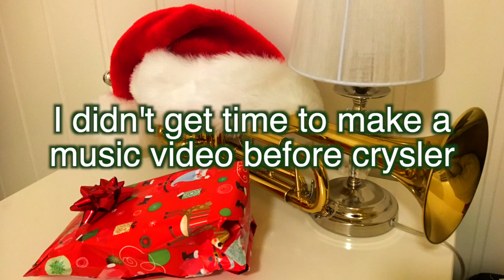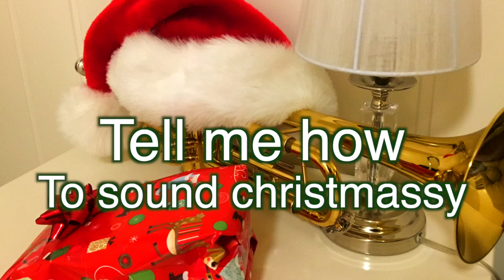What Makes a Christmas Song ♫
Am still too poor to afford a vocalist